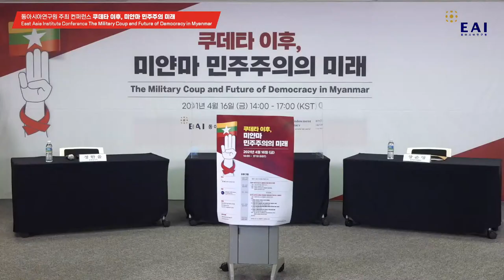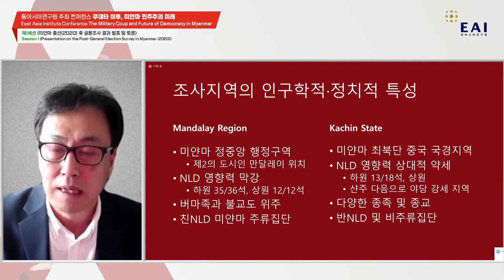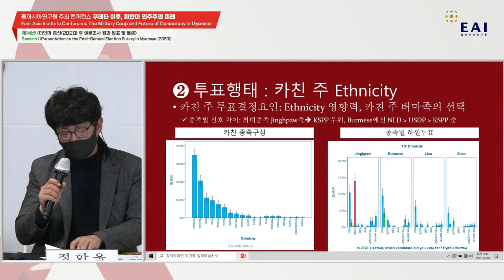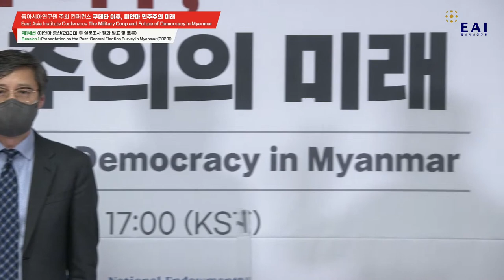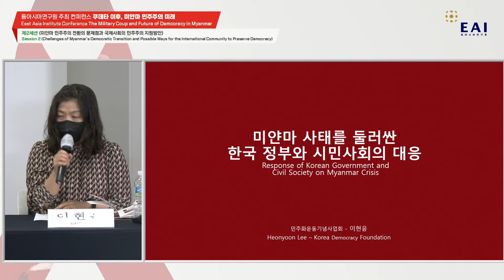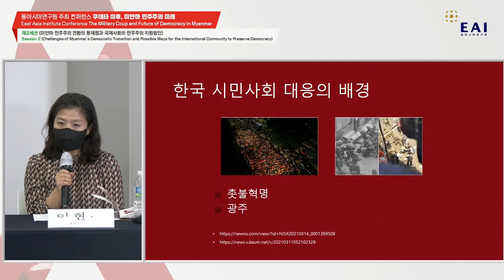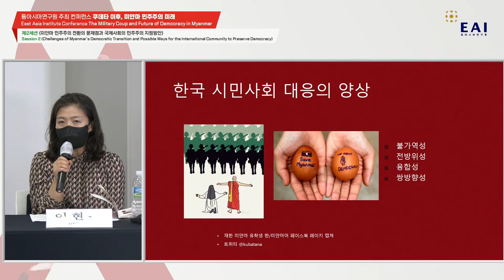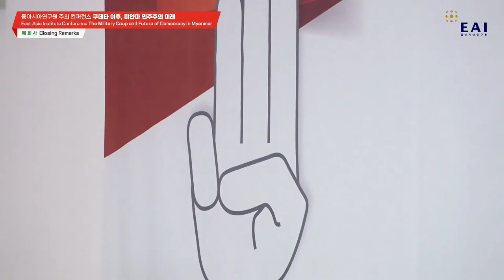(ENG)The Military Coup and Future of Democracy in Myanmar - East Asia Institute Conference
The Military Coup and Future of Democracy in Myanmar
Date and Time April 16 2021 (Fri) 14:00 – 17:10 (KST)
Hosted by the East Asia Institute

00:00:00 "The Military Coup and Future of Democracy in Myanmar"
00:00:30 Opening Remarks
00:07:07 Session I Presentation on the Post-General Election Survey in Myanmar
01:11:15 Session II Challenges of Myanmar's Democratic Transition and Possible Ways for International Community to Preserve Democracy

The East Asia Institute (President Yul Sohn) invited you to the conference titled “The Military Coup and Future of Democracy in Myanmar.” The military seized control of Myanmar on February 1, 2021 following the November 2020 general election which resulted in huge victory for Aung San Suu Kyi’s National League for Democracy (NLD) party. The military claimed that the election was a “fraud” and executed the coup, while the citizens of Myanmar have continuously organized resistance against the military. In this context, with the experience and knowledge gained through operating the ‘Strengthening the Civil Society Organizations in Myanmar’ project for seven years, EAI invited Myanmar and East Asian Studies specialists based in South Korea and discussed the future of democracy in Myanmar.